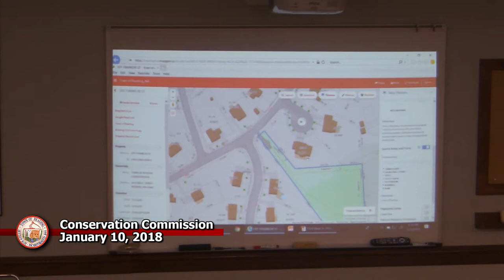Conservation Commission 1-10-18